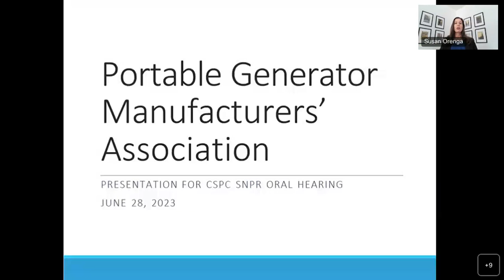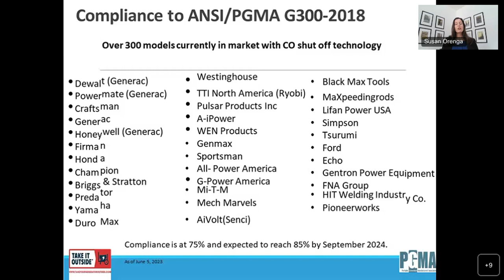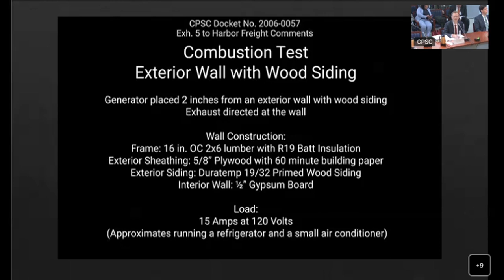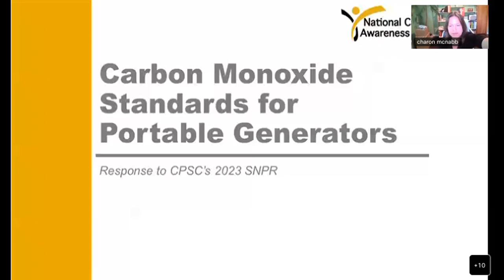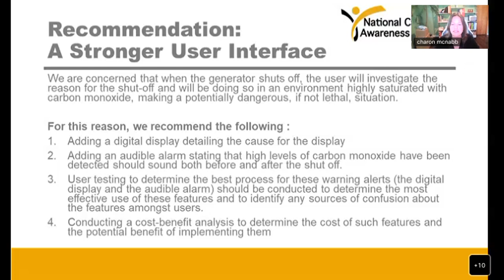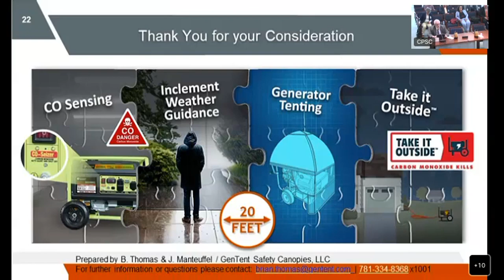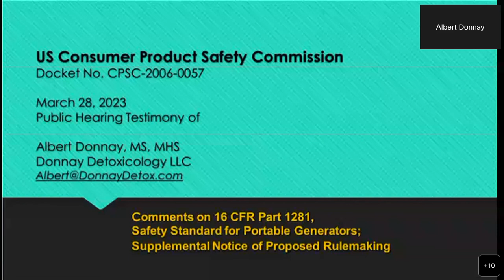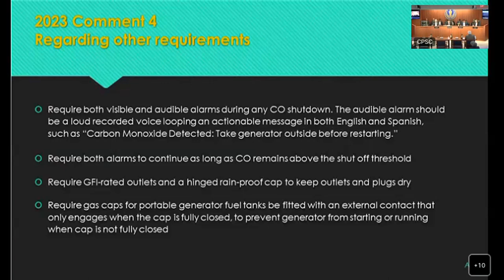Supplemental Notice of Proposed Rulemaking/ Safety Standard Portable Generators Notice Opportunity